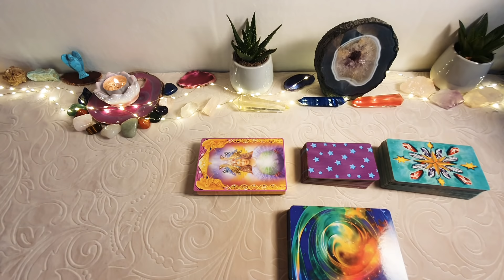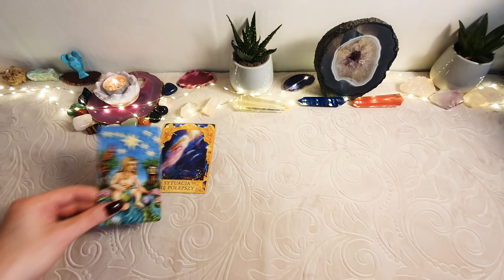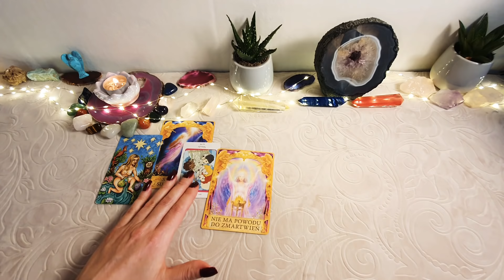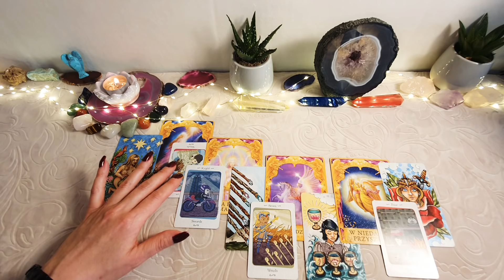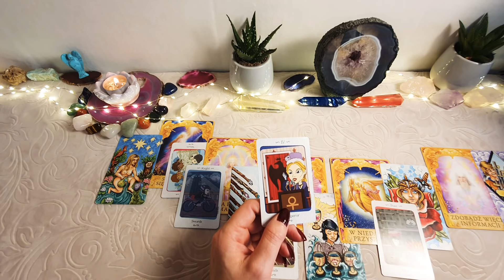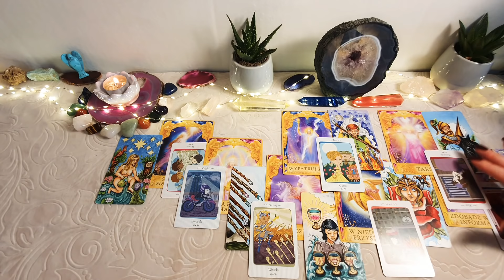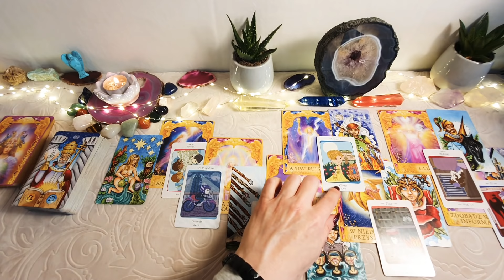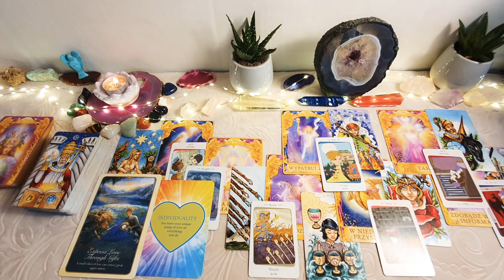♉BYK czerwiec 2020♉tarot horoskop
TALIE Z KTÓRYMI PRACUJĘ
Tarot
The Muse Tarot
Light Seer's Tarot
The Good Tarot
Santa Muerte Tarot Deck
Eight Coins Tattoo Tarot
Wheel of The Year Tarot
Next World Tarot
Tarot Illuminati
Everyday Witch Tarot The Wildwood Tarot
The Wild Unknown
Mystic Mondays Tarot
The Druid Craft Tarot
Dreams of Gaia Tarot
Law of Attraction
Vice Versa Tarot
Pre-raphaelite Tarot
Tarot of Dreams
The Linestrider Tarot
The Enchanted Tarot
Smith-Waite Borderless
Cosmic Tarot
Crow Tarot
The Hermetic Tarot
Fairy Tarot Cards
Oceanic Tarot
Vision Quest Tarot
Karty wyroczni i przesłań:
Life Purpose Oracle
Chakra Wisdom Oracle
Reincarnation Cards
The Soul's Journey
The Power of Love
The Wild Offering
Work Your Light Oracle
Whispers of Love
The Spirit Animal
Secret Language of Color
Wisdom of the Oracle
Barberi Zodiac Oracle
Sacred Traveler Oracle
Wild Unknown Animal